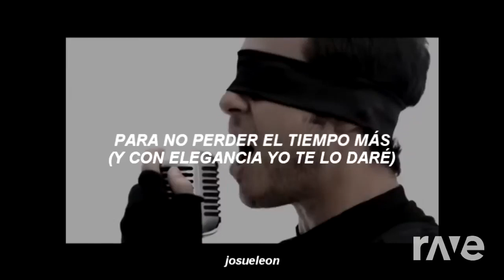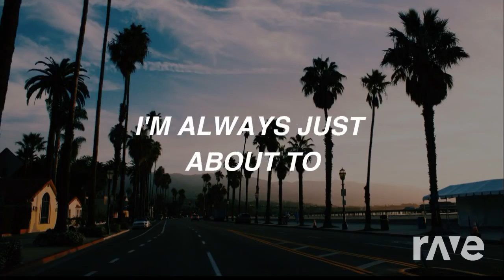505 Procedimientos Para llegar A un Comun Acuerdo!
THIS MUSIC MASH UP WAS MADE WITH DJ RAVE! ALL I DID WAS GO TO DJ RAVE AND SELECT OUT TWO VIDEOS THAT I THINK WOULD WORK WELL SO DJ RAVE COULD GENERATE AND CREATE A MUSIC MASH UP IDEA FROM SCRATCH! THIS TRANSFORMS THE MUSIC MAKING IT CREATIVE! This music mash up was made for a drawer who drew Lucy's boyfriend for me! Thank you!